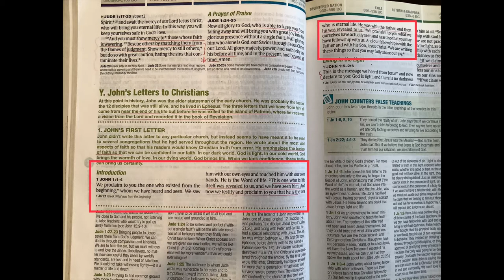1 John. Rob Oglesby Sunday School Short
1 John 5:13 I write these things to you who believe in the name of the Son of God so that you may know that you have eternal life.